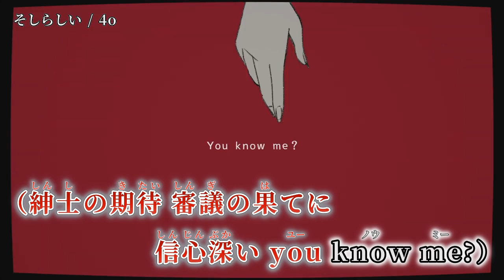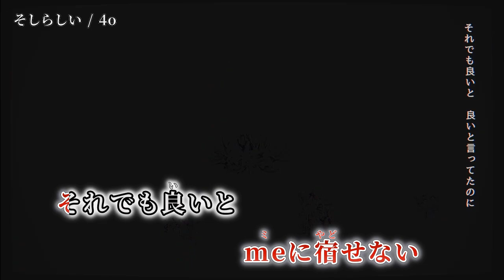【ニコカラ】そしらしい【on vocal】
「そしらしい」 初音ミク / 4o のニコカラを作成しました。

作詞 / 作曲 / 絵 / 動画 - 4o 様